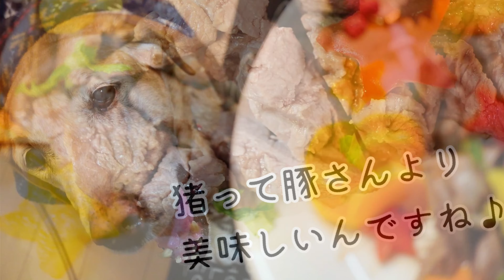犬ごはん動画★ロンさんの、クリスマス2023☆夜の部☆今日のロンごはん☆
この動画は、わんこさんの【手作りごはん】を紹介する動画です。
☆わんこさんの手作りごはんを作ってみたい方
☆手作りごはんに興味がある方
☆栄養バランスが崩れない？
☆塩分は大丈夫なの？
☆手作りごはんは難しい？
☆下痢や嘔吐が不安
☆作り方が分からない
☆食べさせていいもの、いけないものが分からない
☆手作りごはんの良さが分からない

などなど、、、
手作りごはんに興味はあれど、どう作ったらいいのか
分からない方向けの動画です。

毎回、15歳のシニアなラブラドールのごはんがメインですが
時にはおやつも出てきますので、参考にして頂けたら嬉しいです。

今日のロンごはん
クリスマスなので、お肉奮発しちゃいました♪

15歳ともなると、あと何回ご飯が食べられるのかと
考えてしまいます。

クリスマスやお誕生日などのイベントご飯は
一年に1回だったりするでしょ？

次のクリスマスまで
一年もあるのよ？

15歳
あと何年生きられるかって保証はないのよね。

一瞬一瞬、瞬く間に過ぎ去ってしまう。

だから、思い残すことのないように
今ここを生きようね。
もちろん、一緒に。

ジビエのお試しをお願いしたら
猪さんが来ました。

豚さんより、こってりしすぎず
脂くさくなく、でも風味豊かでとにかく
美味しい＾＾

あ、豚さん、豚さんももちろん美味しいんだけどね
比べちゃって、ごめんなさいね。

人用の猪さんをソテーしました。

パプリカを星型で抜いたら
なんだか、秋の紅葉チックになりました。
付けあわせが何にもないので
みかんと、大根千切りにしました。

ジアスターゼたっぷりで
消化がいいことこの上ない♪

家族もお揃いでいただきました。

ﾟ＊.｡.＊ﾟ＊.｡.＊ﾟ＊.｡.＊ﾟ＊.｡.＊ﾟ＊.｡.＊ﾟ＊.｡.＊ﾟ＊.｡.＊.｡.＊.｡.＊ﾟ

◆この動画でお届けできるもの◆
我が家のラブラドール　ロン　14歳の手作りご飯の紹介
去勢済みで体重は約30kgの男の子
パピーの頃のアレルギーを手作りご飯で改善したことがきっかけとなり
ペット食育協会認定・ペット食育指導士に。

６歳の時に前十字靭帯断裂、股関節形成不全が原因と知り、その股関節もパピーの頃の去勢手術が原因と知る。
横浜の手術をしない病院に通うこと10ヶ月、食餌療法と運動療法を取り入れ完治。
食餌でのケアもご紹介

▼ＡＰＮＡペット食育協会・神山惠子のプロフ▼

ペット食育入門講座のご案内

厳選された食材を丁寧に50℃洗い・50℃浸けし
ペットも人も、安全で安心した食生活を送れるように
お揃いご飯のレシピを掲載中

また、前十字靭帯断裂を手術をせずに完治した経験を生かし、
この情報がどなたかのお役に立てるように発信中

◆人の自然食を犬ごはんにも応用◆
東城百合子先生の健康料理教室で習ったことを
人ご飯はもちろんのこと、犬の手作りごはんにも応用しています。

◆平山一政先生の、50度洗い・50度浸け・低温スチームを活用◆
50度洗い・50度浸け・低温スチームインストラクターの神山が
犬ごはん・家族ご飯の食材を低温調理することで、美味しさ、鮮度、栄養素が増える
除菌に殺菌、糞線虫、寄生虫の除去などのメリット満載なミラクル調理法をお伝えしております。

各種講座・セミナー・ワークショップの開催
わんこさん同伴可　鹿肉を使った手作りご飯の試食会
ペットのための50度洗い・50度浸け料理教室
人とペットのための自然食料理教室
わんこケーキレッスン
愛犬・愛猫料理教室
肉球クリームＷＳ
虫除けスプレーＷＳ
犬の石けんＷＳ

▽講座スケジュールはこちらでご確認ください▽

▽入門講座・レッスン・ＷＳのお申し込み▽

～～毎日の犬ごはんと、飼い主のつぶやき～～
▽ロンさんの、健康管理手帳　本家▽

～～犬ごはんと動画～～
▽ロンさんの、健康管理手帳 アメブロ版▽

～～雑穀・薬膳・自然食・自然療法の和食店～～
▽流花亭LINE@▽

▽Ｆｂもリクエストお待ちしております▽